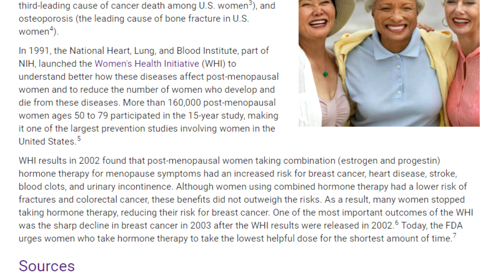Breast Cancer Risk Factors with Oncologist Dr. Zabita Singh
Dr. Zabita Singh is a medical oncologist that treats patients with breast cancer.  Breast cancer risks and prevention are common questions asked by her patients and families.  A risk factor is a characteristic that an individual possess that increases their probability of getting a disease.  Dr. Singh says, “There are well known factors for breast cancer such as a family history, but not all patients have them.  Furthermore, some patients with all several risk factors never develop breast cancer.  For women over 40 that don’t have risk factors for breast cancer, it is typically recommended to have mammography and other recommended screenings for breast cancer once a year or every other year.  Women with certain risk factors may be recommended for more robust and frequent screening.”

Risk Factors for Breast Cancer *
Female Gender
Age
Obesity (especially in post-menopausal age)
Family History of Breast Cancer
Personal History of Breast Cancer
Genetic Markers for Breast Cancer (such as BRCA1 and BRAC2)
Hormone Therapy
Alcohol
Smoking
Physically Inactivity
High Fat Diet
Late Menopause
Early menarche (first period before 11 years old)

*Note: This is not a complete list of risk factors for breast cancer. Check with your medical provider or breast surgeon before undergoing any treatment or prevention strategy for breast cancer.

About Zabita Singh, MD
Dr. Zabita Singh joined Ironwood Cancer & Research Centers in April 2019. She attended medical school at UCLA, completed Internal Medicine residency at Kaiser Permanente Los Angeles, and finished a fellowship in Hematology/Oncology at Harbor-UCLA. She worked at Kaiser Permanente in California for several years before deciding to return to her home state of Arizona. Dr. Singh is board certified in Hematology and Oncology. She specializes in all forms of adult malignancies, including benign and hematologic disorders, and incorporates the use of targeted and immunotherapies. Her goal is to deliver cutting edge medical care with compassion, sincerity, and sensitivity.

Dr. Singh accepts patients at our Glendale and Sun City locations.